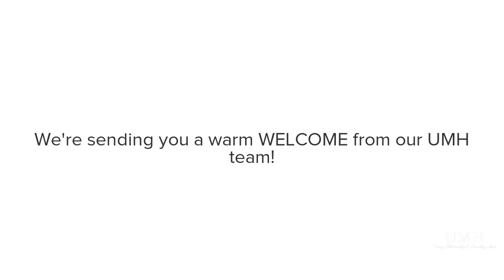A Warm Welcome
Welcome to the UMH team!